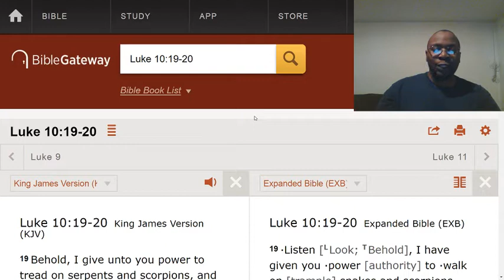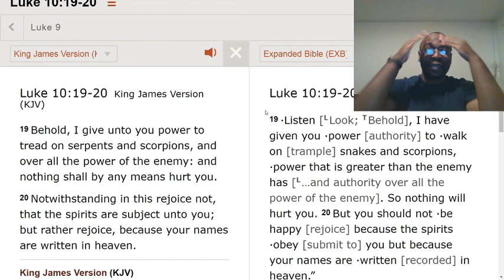God gives you authority over demons.